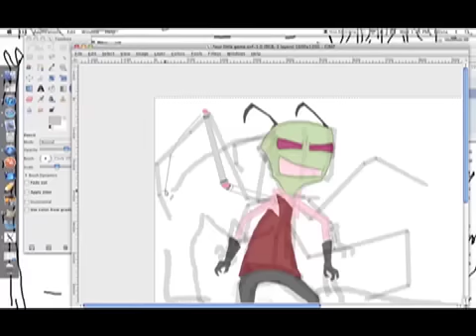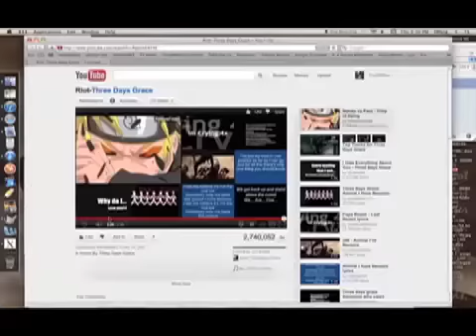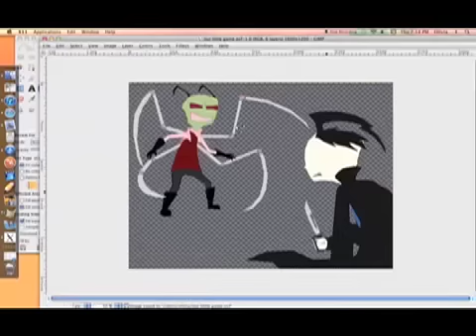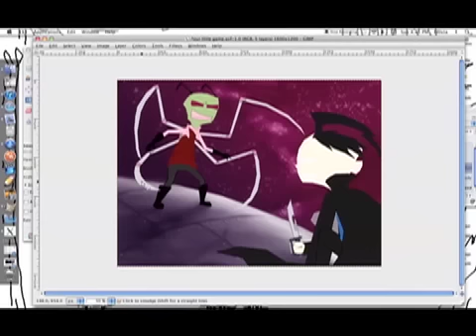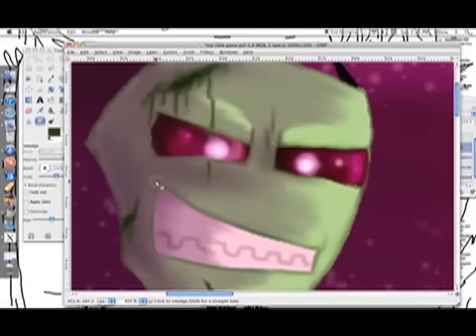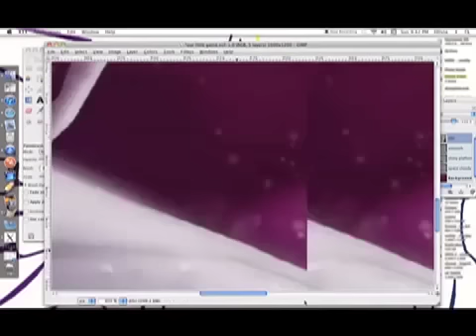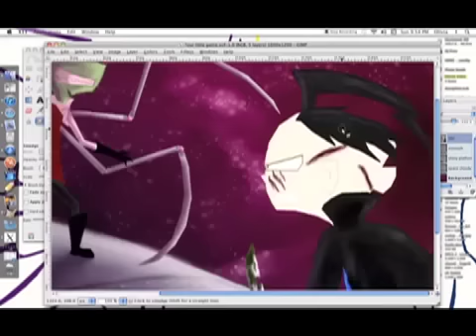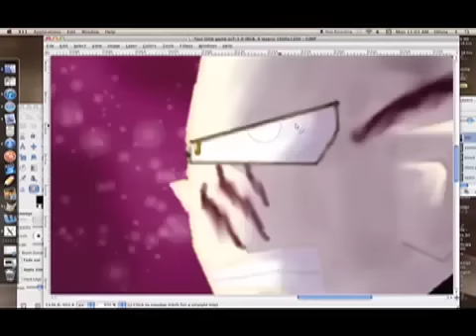Battle to the Death IZ Speedpaint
EDIT: Had to write this ALL OVER AGAIN because i seemed to have cancelled to page by accident.

I swear, this vid took more effort than the actual picture.
Well. I'm glad to be finally finished this little project, especially since we're going away tomorrow.

Audio:
To Glory - Two Steps from Hell
Rise - Origa
Unchained - Baptiste Thiry

Programs:
Gimp 2
Quicktime Player
iMovie